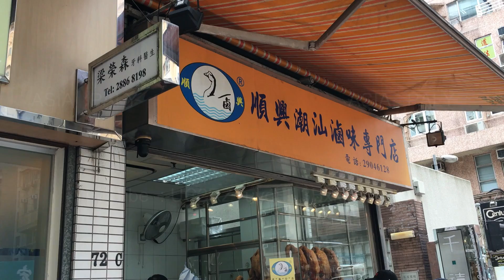Marinated goose meat is tender and juicy, no wonder so many people are waiting in line to buy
滷水鵝 肉嫩多汁，難怪這麼多人排隊等買  順興潮汕滷味 西灣河